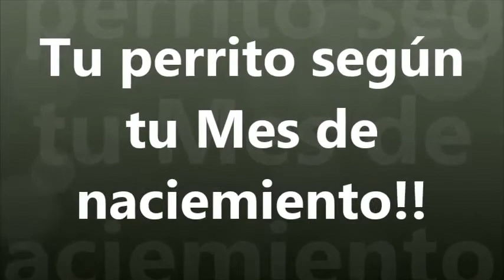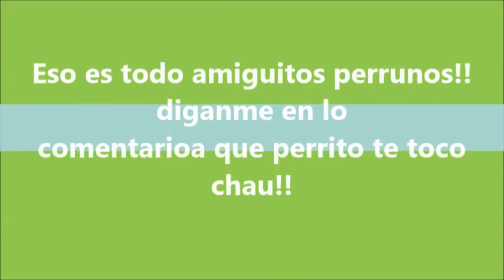Tu perrito según tu Mes de Nacimiento!!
Hola amiguitos perrunos!! hoy les traigo un videito que te va a gustar mucho!!! díganme en los comentarios que perrito te toco!!